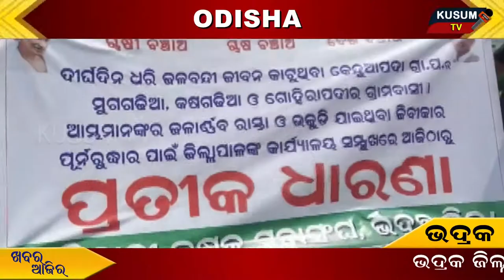Khabar Aajira- krantikari krushak moha sangha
kusumtvnews kusumtv krantikari krushak moha sangha#bhadraknews#